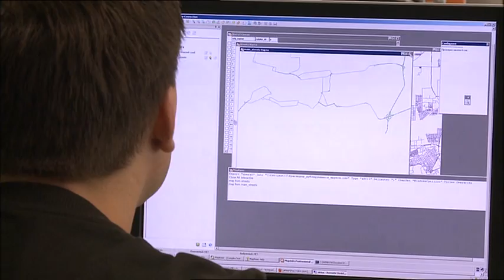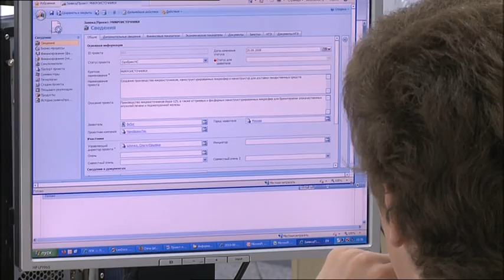Evolution of Russia - Episode 3, Part 1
The increasingly diversified Russian economy has prompted the rise of the Technological Research Sector.
Special documentary programme "Evolution of Russia: Innovations in Motion" will explore how these opportunities have inspired an entrepreneurial spirit and changed the society to meet the challenges of the global market.
The episode features Yandex and other Russian high-tech companies.